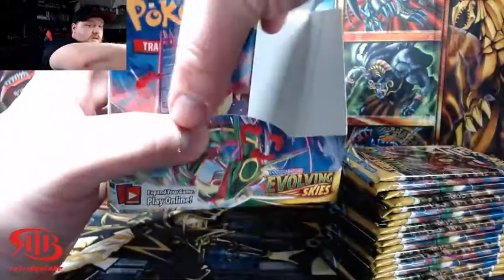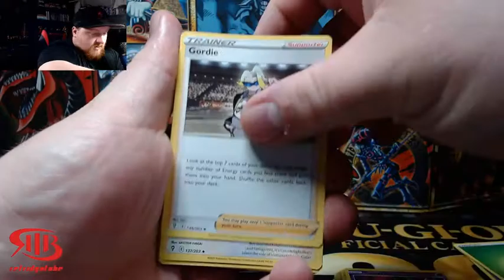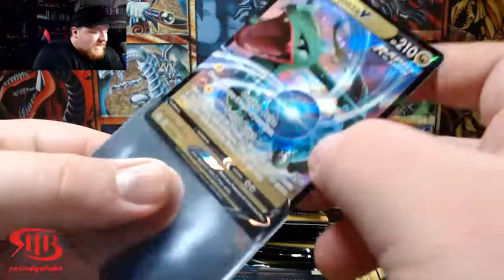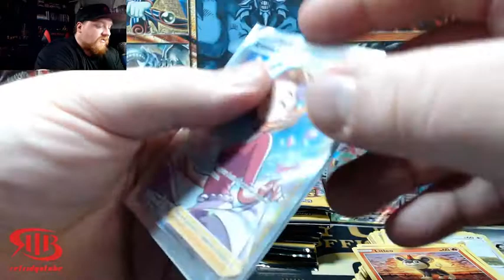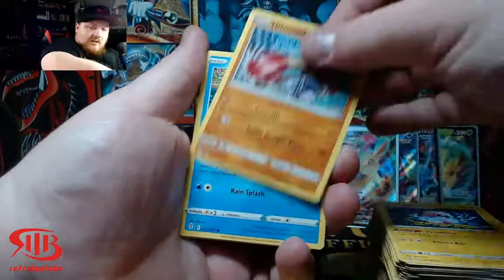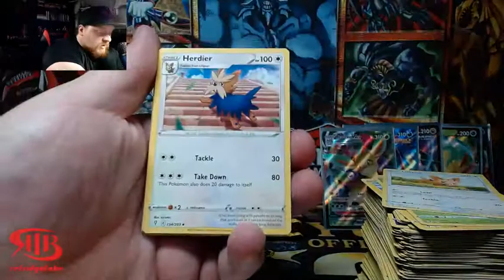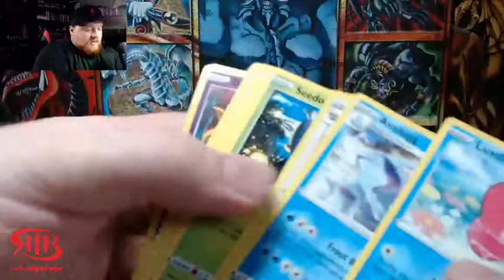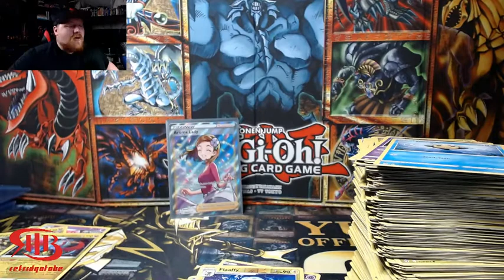Epic Evolving Skies Opening Booster Box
I have been waiting for this set for months im so excited to open more of this on the channel

AS ALWAYS DONT FORGET TO